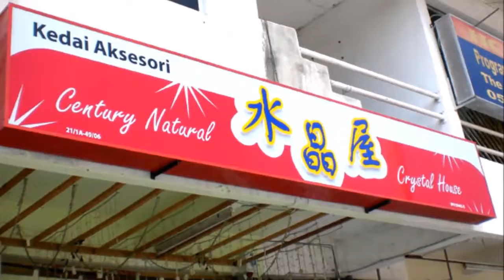📞Malaysia Kedah Bukit Kayu Hitam Advertising Company, Signboard Co mpany, Sign Board Maker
Malaysia Kedah Bukit Kayu Hitam Advertising Company, Kedah Bukit Kayu Hitam Signboard Company 💻

Signboard Company, Signmaker, Signage Manufacturer, Signboard Factory, Signboard Fabrication, Custom Made Signage